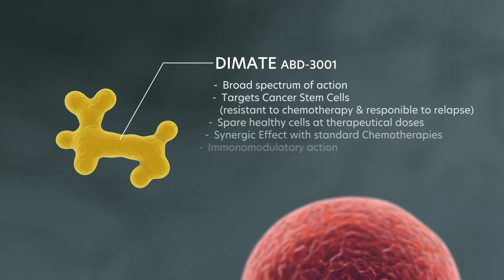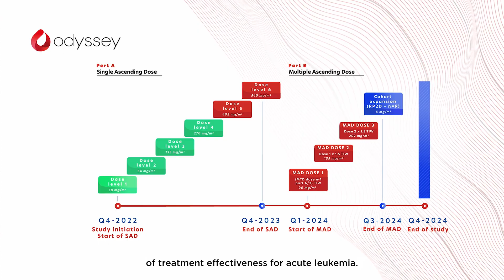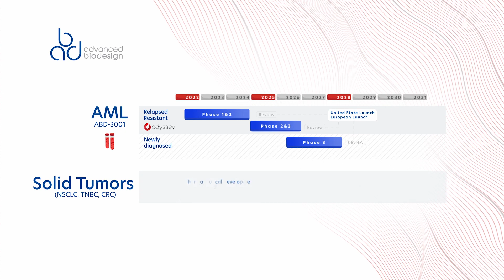Corporate Video 2023